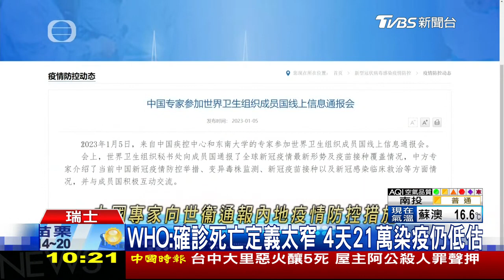美國砸30億軍援烏克蘭 含布萊德雷戰車翻轉15票 麥卡錫有望今拿下議長 LIVE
美國宣布對烏克蘭加碼高達30億美元的軍事援助，這波軍援重點包括50輛身兼作戰和運兵功能，可以配備強大火炮的布萊德雷步兵戰車。膠著4天的美國眾議院議長選舉來到第13輪，共和黨領袖麥卡錫得票數有所進展，一口氣翻轉了15張選票，距離議長槌只剩一步之遙。